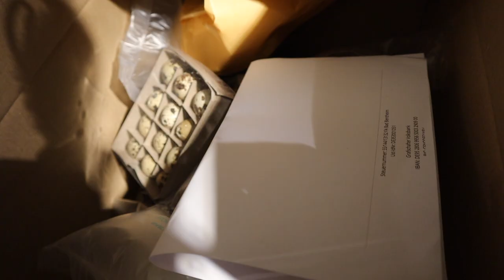DIY pakket voor het VOORJAAR 🐥🌿& Nog meer SALE | Vlog #52 | Carlein Tukkers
Kortingscode: CARLEINTUKKERS20 Voor 20% Korting.

Wil jij iets uit de sale shoplog of de eiren op voet bestellen?

| LOVE IT? 💕 |

Liefs Carlein💕

Deze video bevat een betaalde samenwerking met Ana Luisa Jewelry